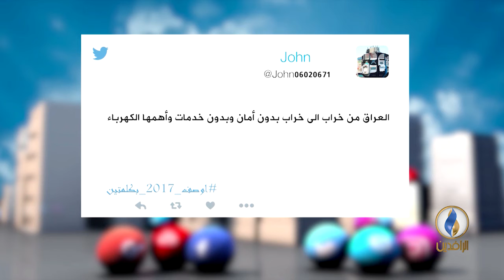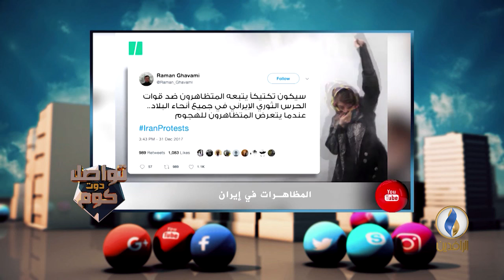تواصل_دوت_كوم 04-01-2018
تقديم :
محمد عصام